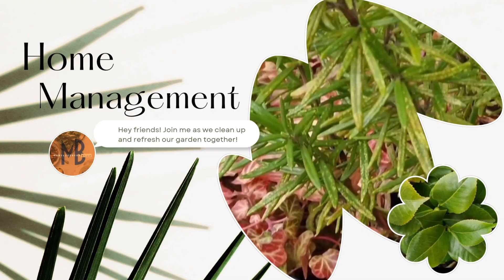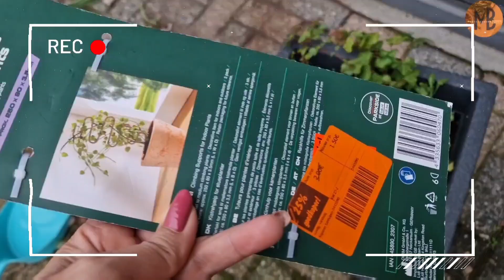Home Management | Cleaning | Part 1 | Garden with me | By Momiliciousblend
Hey friends! I'm here today in our garden, and it's time for a refresh!

Grab a cozy spot or join me if you can, and let's clean and spruce up this space together!